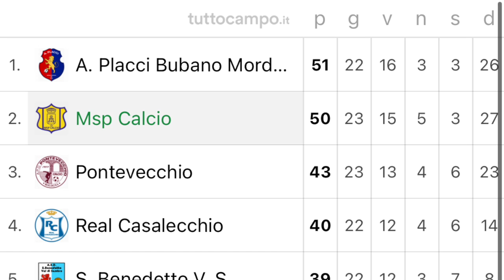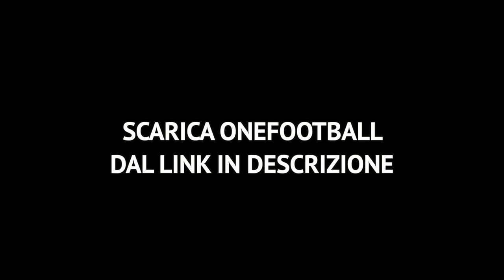⚽️ ULTIMA DI CAMPIONATO! *Goal sbagliato (finale di stagione) 🏆